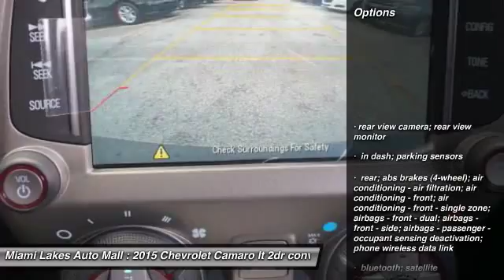2015 Chevrolet Camaro Miami Lakes FL C5C94952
2015 Chevrolet Camaro LT

16600 NW 57th Ave.